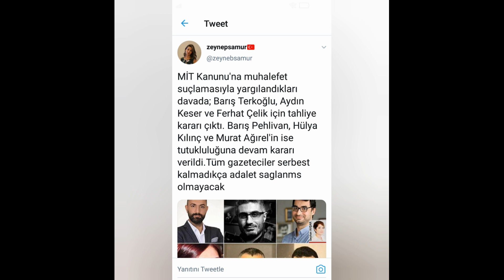MİT şehidinin ifşa edilmesi davasında Barış Terkoğlu, Ferhat Çelik ve Aydın Keser tahliye edildi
*.*Şehit MİT mensubunun cenaze töreni haberiyle ilgili "İstihbarat faaliyeti ile ilgili bilgi ve belgeleri ifşa etmek" suçundan yargılanan Odatv Genel Yayın Yönetmeni Barış Pehlivan, Odatv Haber Müdürü Barış Terkoğlu ve Yeniçağ Gazetesi yazarı Murat Ağırel'in de aralarında bulunduğu 8 sanıklı davada, sanıklar savunmalarını yaptı.
*.*Veli AĞBABA @veliagbaba
Barış Terkoğlu,
Barış Pehlivan,
Murat Ağırel,
Hülya Kılınç,
Aydın Keser,
ve Ferhat Çelik

Tutuklu bulunan 6 gazeteci 4 ay sonra ilk kez hakim karşısına çıkıyor.

Basını özgür olmayan ülkenin halkı da özgür değildir
*.* Engin Özkoç @enginozkoc
Gazeteci Barış Terkoğlu, Aydın Keser ve Ferhat Çelik adli kontrol şartıyla tahliye edildi.

Barış Pehlivan, Murat Ağırel ve Hülya Kılınç da derhal tahliye edilmeli.

Gazetecilik suç değildir!

*.* Mahkeme Barış Terkoğlu, Ferhat Çelik, Aydın Keser hakkında yurt dışına çıkış yasağı adli kontrolüyle tahliye kararı verdi.

Mahkeme ayrıca Barış Pehlivan, Hülya Kılınç ve Murat Ağırel'in tutukluluk halinin devamına hükmetti. duruşmayı 9 Eylül'e erteledi.

*.* İlhan Cihaner @ilhancihaner
Barış Pehlivan, Barış Terkoğlu, Hülya Kılınç, Eren Ekinci, Erk Acarer, Murat Ağırel, Ferhat Çelik ve Aydın Keser’in aylardır hukuk dışı bir şekilde tutuklu oldukları, mantık dışı kumpas davası için Çağlayan’dayız.